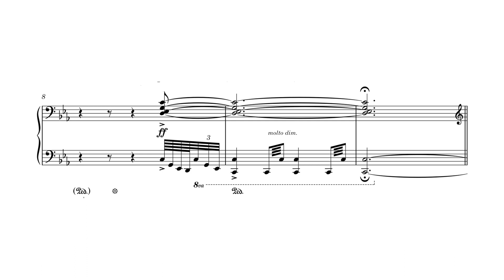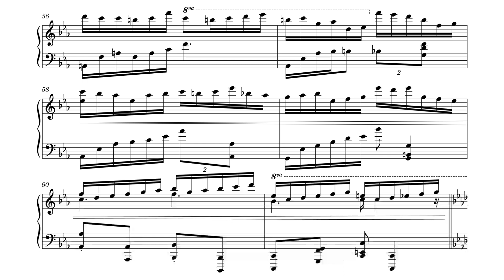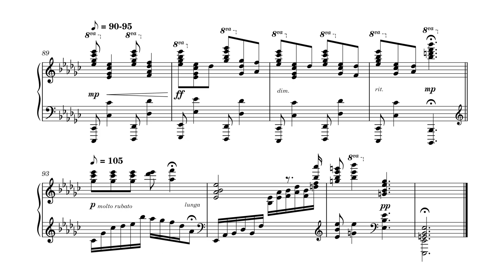[東方] へちょ屋 - Rabbit Waltz | Cinderella Cage Arrangement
It's a Waltz in name only. You can't really dance at ~240BPM lol

Title: Rabbit Waltz:
Arranger: ヒッシー
Circle: へちょ屋
Album: Red eyes / Moon War III
Release: August 15, 2009 / December 30, 2012

Special thanks to  @treeclubbed6031 for giving me the original score to this beautiful arrangement. Now it's forever immortalized, properly!

Audio Is a MIDI Sequence by Me

VST: Garritan CFX (Full)

What started as a transcription ended up being a really elaborate editing project. I was dead set transcribing this myself, but a viewer of mine reached out to me with the orignal score by the arranger themself. However, the original score is well, a bit messy to say the least. The bars arent evenly grouped and the time signature, while correct for a "waltz"  (3/4) doesn't really lend itself too well to the piece in question. Everything is just too spread out... (original score is embedded in my  version)

After seeing the original score, I decided to completely rewrite it in 6/8, for readability purposes. I also notated most of the countermelodies when possible, but it isn't perfect in some parts. The end result is quite worth it though. I can read it easier and people who might want to play it wont be so turned off by the mess, lol

Score technicalities aside, I'm really liking garritan CFX! it opened up a lot of room for expression, especially for a piece as violent as this. I still need to learn how to adjust velocity curves better, but this is a really good start!